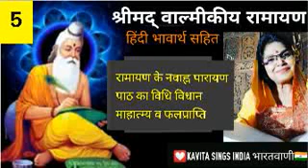श्रीमद् वाल्मीकीय रामायण - 5 : रामायण के नवाह्न पारायण पाठ की विधि, माहात्म्य व फलप्राप्ति